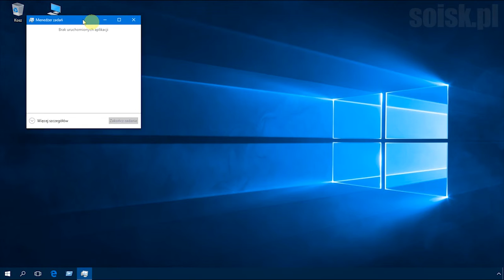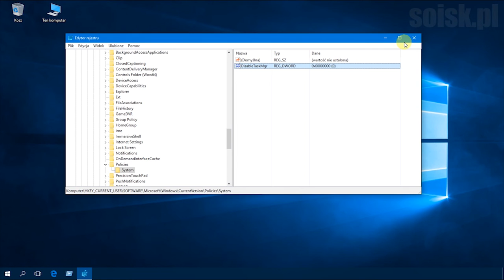Windows 10: Ukrywanie oraz odkrywanie Menedżera zadań za pomocą edytora rejestru.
Krok 1.

Krok 2.
Odnajdź klucz
HKEY_CURRENT_USER\Software\Microsoft\Windows\CurrentVersion\Policies

Krok 3.
Utwórz nowy klucz o nazwie System (jeśli istnieje, nie twórz)

Krok 4
Utwórz nową wartość DWORD o nazwie DisableTaskMgr

Krok 5.
Zmień wartość ciągu:
1- ukrycie
0 - odkrycie